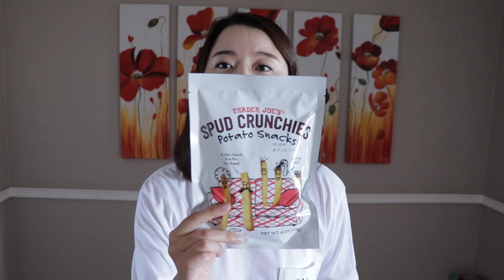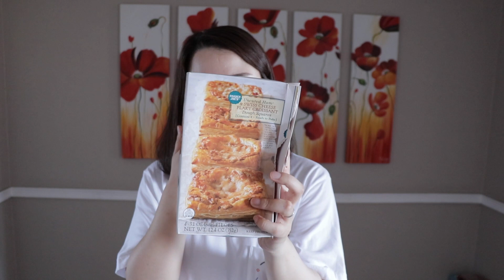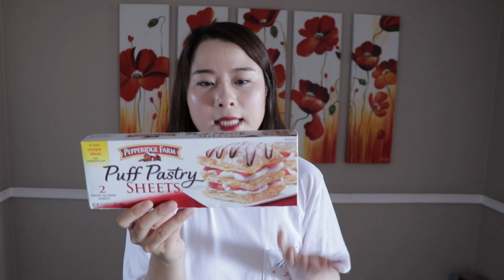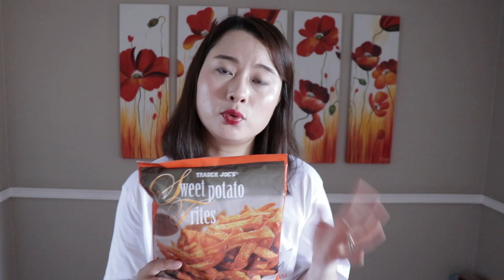Recent Trader Joe's Favs | 最近的缺德舅心头好❤️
在微博和ins更新我的日常，有兴趣的就过来打个招呼吧！

新浪微博：celine后花园